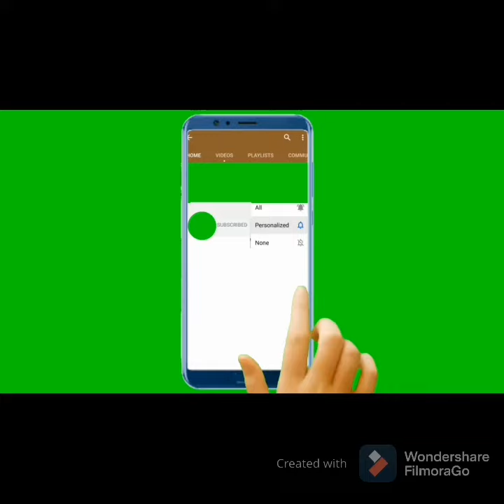easymehndidesign |mehndidesign Very Easy Mehndi Design For Hands 👐 simplemehndi